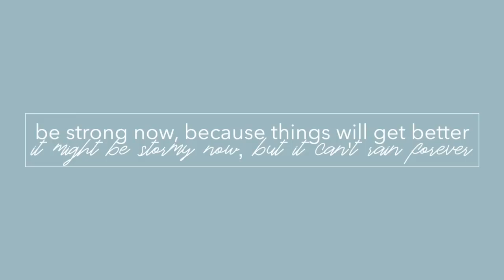Get Ready with Me! FALL IS HERE 🍂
thumbs up for more fall makeup looks :) ps can you believe I'm going to be 30 in 2 days 😭😭😭

Hi my babes!!!

LIBRA LIPSTICK

HAIR SMOOTHING BRUSH
BROWN ROOT SPRAY FOR HAIR

💕OUR PODCAST JUST LAUNCHED!